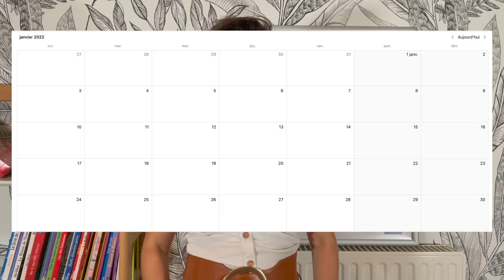Les ÉTAPES entre le COMPROMIS et la SIGNATURE NOTAIRE (Laforêt Nord Deux-Sèvres)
🤔 Jusqu'à quand peut-on se rétracter ? Que se passe t'il après la signature d'un compromis ? Quelles sont les conditions supensives ?

👉Dans cette vidéo, Mathilde vous présente les étapes clés entre la signature du compromis et l'acte authentique

Si vous avez des remarques, des questions ou simplement, si cette vidéo vous a plu
💬 Dites-le en commentaire, on se fera un plaisir de vous lire et d’y répondre 😁
SOMMAIRE :
0:00 °Introduction
0:43 °Que faire après la signature
2:00 °L'envoi du dossier au notaire
2:26 °Les conditions suspensives
3:04 °La vérification du dossier
3:20 °La Prise de RDV
3:50 °La Visite avant la remise des clés
4:44 °Le RDV chez le notaire
5:16 °Conclusion
Ou contacter nos Agences 🌳
📞 Thouars :                              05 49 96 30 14
📞  Bressuire :                           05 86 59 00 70
📞 Mauléon :                             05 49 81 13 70
📞 Saint-Varent :                       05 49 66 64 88
📞 Nueil-Les-Aubiers :             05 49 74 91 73
📞 Moncoutant :                        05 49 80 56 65
📞 La Chapelle saint Laurent: 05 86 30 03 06
📞 Airvault :                               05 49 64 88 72
📞 Barbâtre :                             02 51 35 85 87
Image Copyrights :
🎬 Sketch-La barre de Fer
🎬 La Cité de la peur
🎬 Astérix et Obélix : Mission Cléopatre
🎬 Podium
🎬 L'Afrique a un incroyable talent
🎬 Les Simpsons
🎬 Fort Boyard
🎬 Brice de Nice